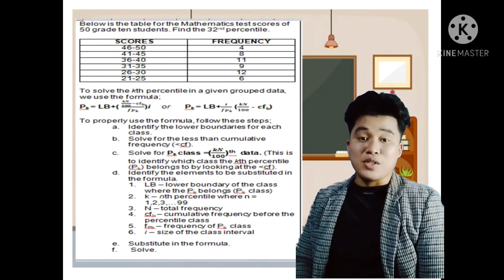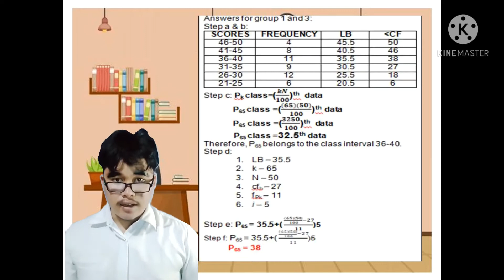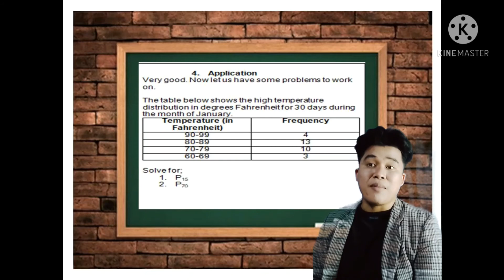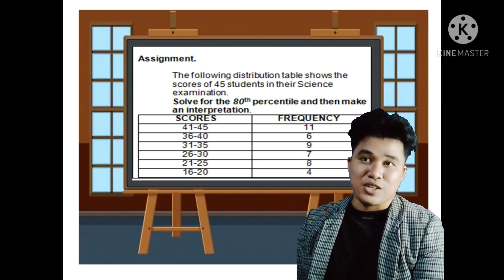Virtual Demonstration Teaching